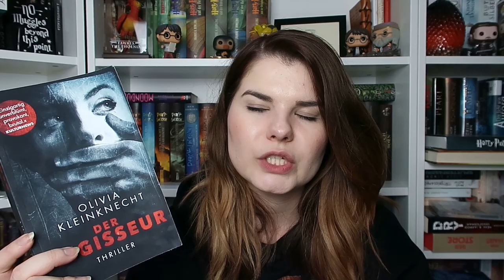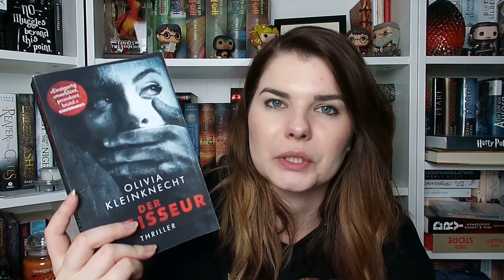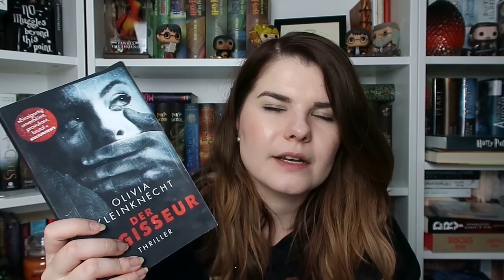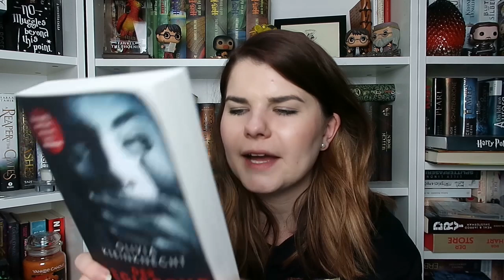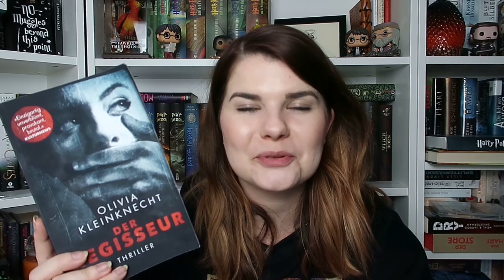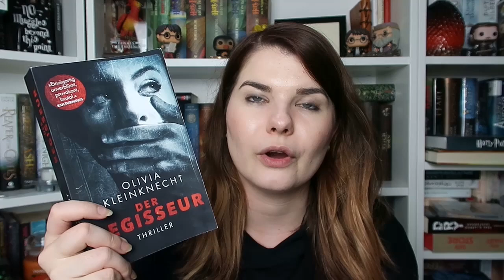Die perfiden Spiele eines Regisseurs | Der Regisseur - Olivia Kleinknecht | REZENSION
Gesponsortes Video zum Buch "Der Regisseur" von Olivia Kleinknecht

Infos zum Buch:
Klappentext:

Rom in den Neunzigern:
Der Regisseur Vittorio Angelotti ist ein Machtmensch, der ohne Skrupel manipuliert und erpresst. Gerade das übt auf andere einen morbiden Reiz aus. Liegt im Leiden nicht die wahre Lust? Er inszeniert sein Leben wie seine Filme. Ihn interessiert nur eins: sein erotisches Vergnügen, die Suche nach dem ultimativen Glückskick.
Doch dann überschreitet Angelotti bei seinem »Spiel« die Grenze zum Verbrechen und gerät in eine Mordintrige.
Hält er wirklich noch alle Fäden in der Hand? Oder ist er vom Handelnden längst zum Spielball geworden?

• Format: Erhältlich als E-Book und Taschenbuch
• ET Taschenbuch: 30. August 2019
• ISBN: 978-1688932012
• Seiten: 438

Adresse:
Nora Klonig
PostNr.: 48707466
Packstation 118
Am Entenfang 1
76185 Karlsruhe